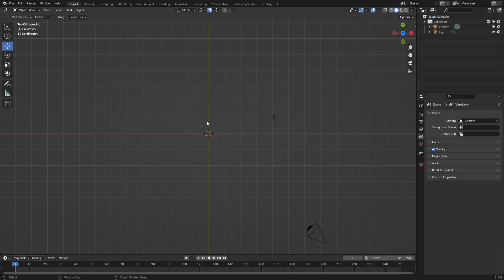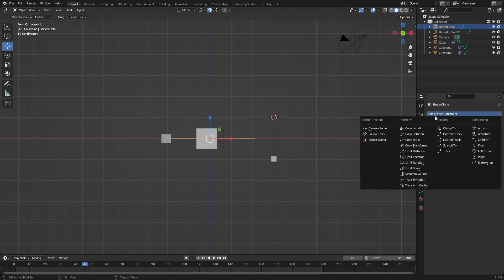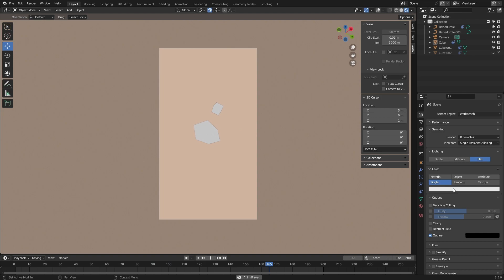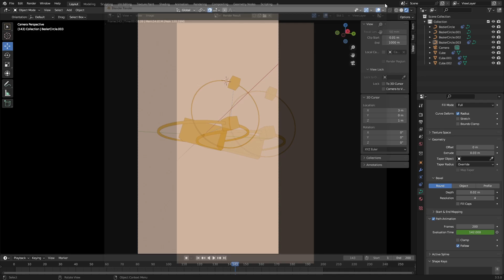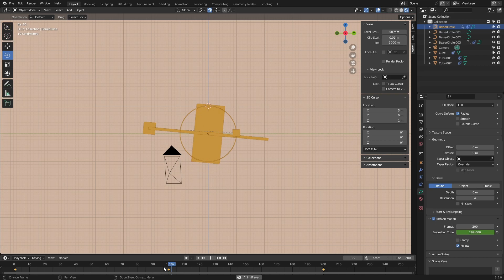Creating an Orbit in Blender 3D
Video for blender3d people

Blender 3D

Allegri

Composer: Gregorio Allegri
Mastering  Engineer, Mixing  Engineer: Antoine Thibaudeau